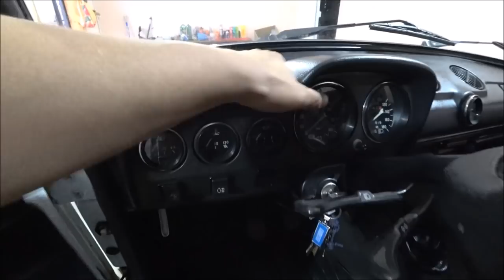Привёл в порядок салон и кузов в идеал / ВАЗ 2106 Lada сделал сцепление: тазобудни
Вся продукция из видео на сайте

ВАЗ 2106  восстановление сцепление
полировка кузова своими руками
консервация кузова
обработка для длительного хранения: vaz жигули ВАЗ :

Лeтняя эксплуaтaция, родной пробег  60 тысяч. Дно, пороги и лонжероны в идеале, всё отлично сохранилось. Двигатель без проблем, не дымит и работает отлично. Кпп без нареканий, ни одна передача не хрустит и не вылетает. Подвеска обслужена, мягкая, стуков нет. Новые амортизаторы, новые фильтра, свечи и высоковольтники, прочищен и настроен карбюратор. Салон идеально чистый, отлично сохранился. Машина обслужена .